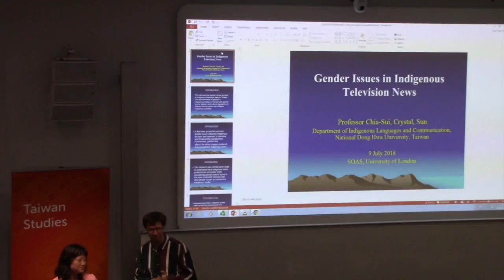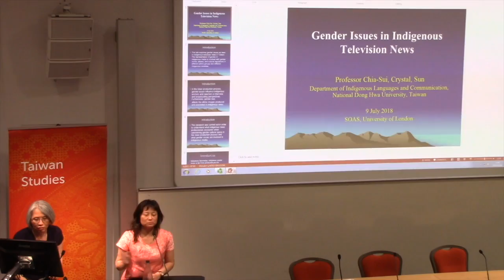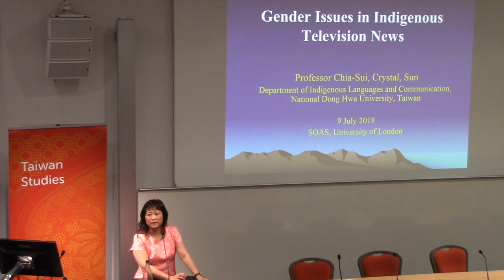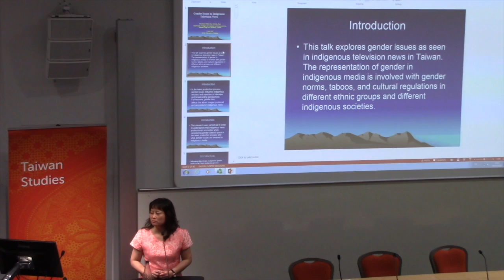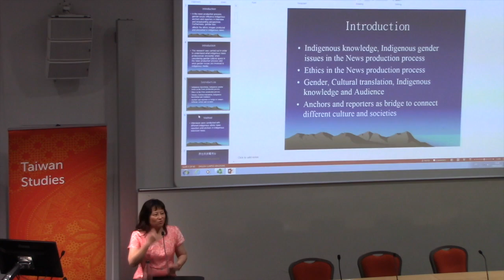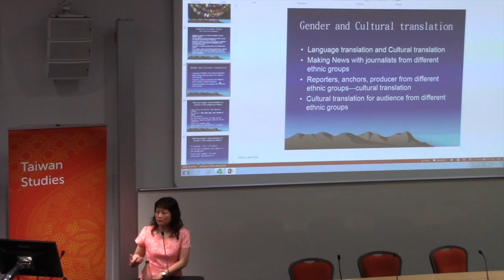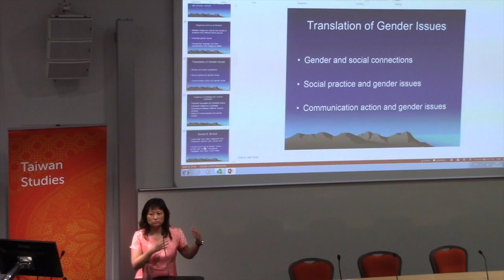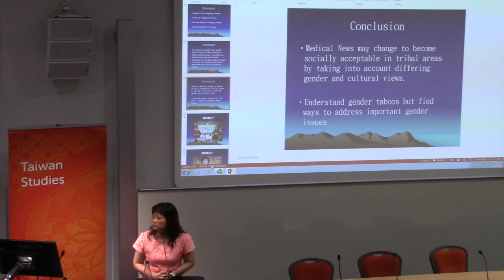Gender Issues in Indigenous Television News | SOAS University of London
Gender Issues in Indigenous Television News was part of the 2018 Taiwan Studies Summer School, it was given by Prof Chia-Sui Crystal Sun at the Centre of Taiwan Studies, SOAS University of London on 9 July 2018.

This talk explores gender issues as seen in indigenous television news in Taiwan. The representation of gender in indigenous media is involved with gender norms, taboos, and cultural regulations in different ethnic groups and different indigenous societies. In the news production process, gender issues influence indigenous anchors and reporters in interview and broadcasting perspectives. Furthermore, gender bias affects the ethnic images produced and presented in indigenous news.

This research was carried out in order to understand what indigenous news professionals encounter when considering gender cultural space in the news production process and what gender issues are involved in indigenous media. Interviews were conducted with different indigenous ethnic news reporters and anchors in indigenous television news. The research revealed ways gender factors influenced news production in different ethnic groups. It identifies key gender issues and also provides suggestions to facilitate indigenous news production that embraces both gender awareness and multicultural gender images.

Speaker Bio
Chia-Sui Crystal Sun is currently professor in the Department of Indigenous Languages and Communication, National Dong Hwa University. She obtained her PhD at the University of Birmingham, UK, in the Department of Cultural Study and Sociology; her M.A. for Journalism and Mass Communication was obtained at the University of Oklahoma, USA and her B.A in the Department of Foreign Languages and Literature, National Cheng Kung University, Taiwan. Her research focuses on communication and culture, journalism and representation, globalization, cultural creative industry and cultural policy. Sun’s recent research uses interdisciplinary approach to explore various aspects of indigenous media in Taiwan. Her research reveal and brings insight showing the connection of indigenous media to cultural translation, gender taboos, media audiences and information society.